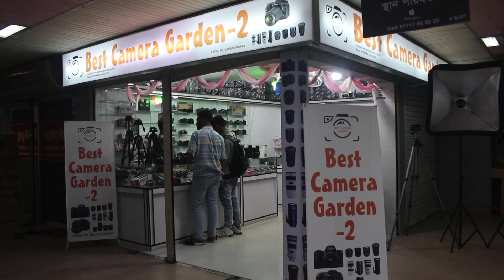Used Dslr Camera Price In Bangladesh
Address:
Best Camera Garden-2,
Shop No-88,89, Level-6,
Eastern Mollika Shopping Comples,
Elephant Road, Dhaka.
Mobile:
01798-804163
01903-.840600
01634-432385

In This Video We Talk About Used Dslr Camera Price In Bangladesh. If You Want To Buy Cheap Price Dslr In Bangladesh You Can Go Best Camera Garden Shop. Eastern Mollika Shopping Comples Is A Biggest Used Dslr Camera Market Bangladesh. Before You Buy Used Camera Please Check Used Camera Shutter Count. Who Have Low Bugget They Can Buy Second Hand Camera In Bangladesh.Second Hand Camera Price In Bangladesh Is So Cheap.

আপনার ব্যবসা প্রসারের জন্য আপনার পণ্য ও প্রতিষ্ঠানের বিজ্ঞাপনের জন্য আমাদের ফেসবুক পেইজ এ ইনবক্স করেন

✚ Social Media ✚